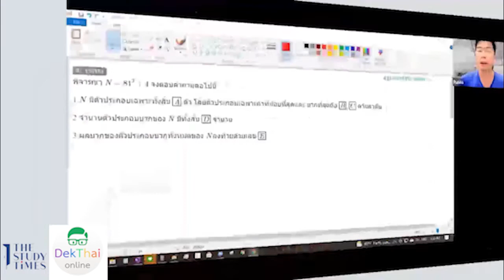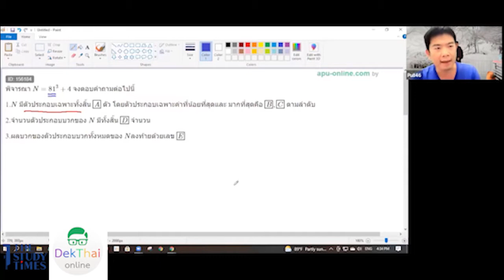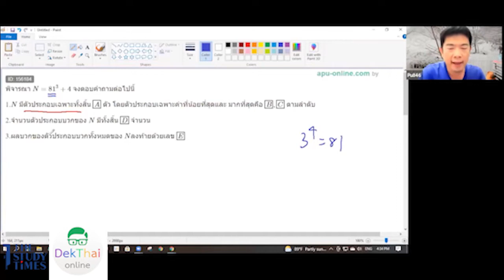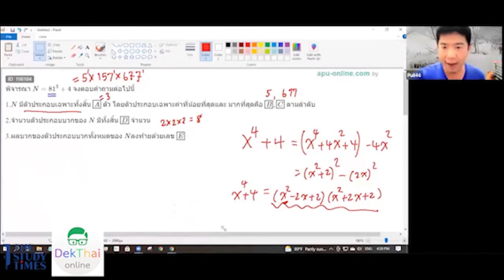วิชาคณิตศาสตร์: เรื่อง ทฤษฎีจำนวนสำหรับ สอวน. คณิต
THE STUDY TIMES X DekThai Online
📍วันจันทร์ที่ 9 สิงหาคม
โดย ครูพี่ปุ๊ องอาจ สุภัคชูกุล
อดีตตัวแทนคณิตศาสตร์โอลิมปิก นักเรียนทุนรัฐบาลญี่ปุ่น
สอนวิชาคณิตศาสตร์ คอมพิวเตอร์ ม.ต้น-ม.ปลาย